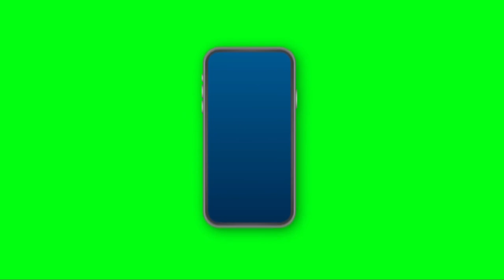אז מה היה לבוגרי המסלול היוקרתי האחרון שלנו עם Gal Shmukler לספר בשיעור האחרון של המסלול?